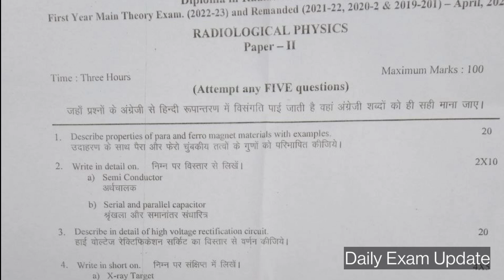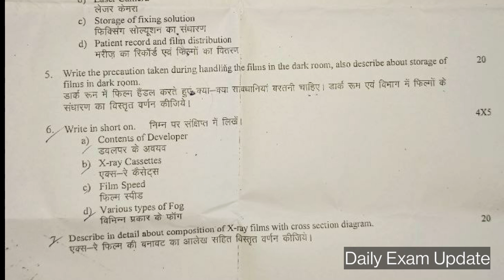DRT All Subject Exam Paper || Rajasthan Para Medical Council Jaipur || Radiographer Technician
Diploma in Radiation Technology